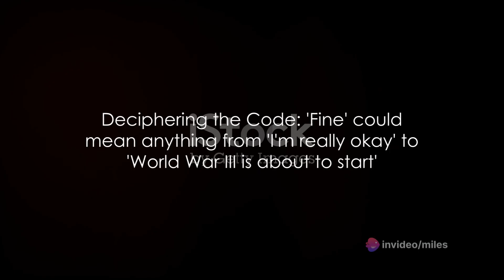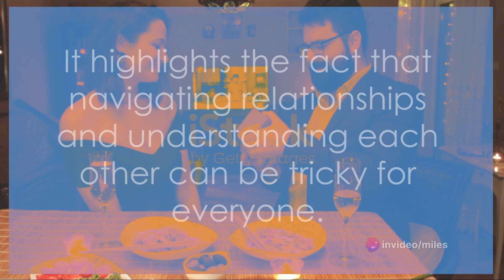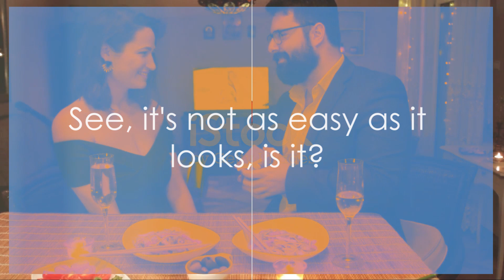Decoding Dating : A Lighthearted Look at Love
In this hilarious video, we dive headfirst into the chaotic world of dating, shedding light on the all-too-relatable common misunderstandings and playful stereotypes that often come into play. From awkward first dates to online dating mishaps, we leave no stone unturned!

Join us as we navigate through the ups and downs, poking fun at the funny moments while ensuring we never cross the line into offensiveness. With a lighthearted approach, we hope to entertain and make you laugh until your cheeks hurt!

Whether you're a seasoned dater or new to the game, this video is sure to resonate with you. So grab your popcorn, settle in, and get ready for a wild ride.

OUTLINE:

00:00:00 The Mystique of the Female Mind
00:00:32 The Uniqueness Disclaimer
00:00:47 Dating Chronicles
00:01:31 Communication Comedy
00:02:15 Role Reversal Revelations
00:03:02 Empathy and Understanding
00:03:32 Share Your Stories